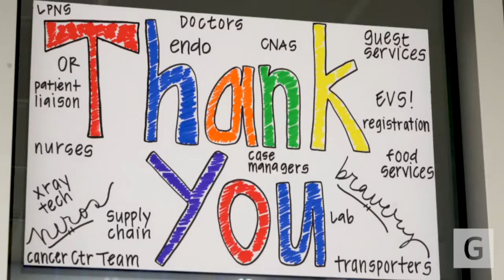Bucknell Women's Track and Field Through the Decades: 1980s